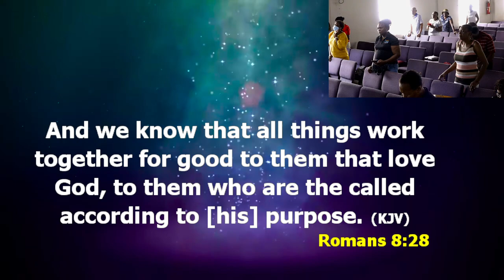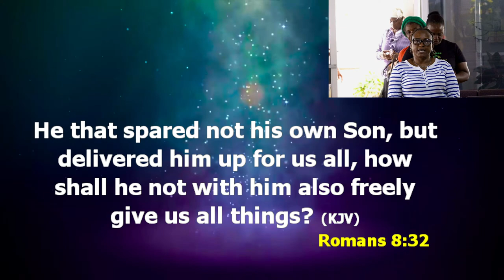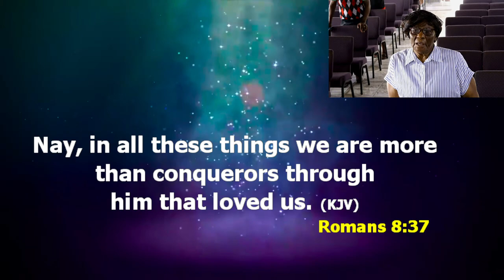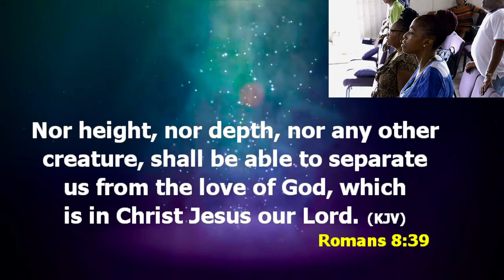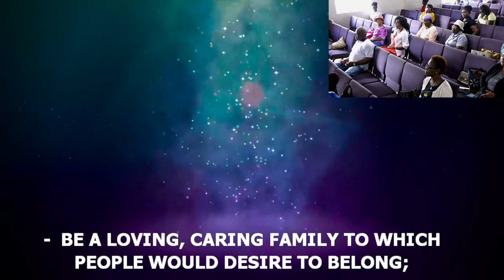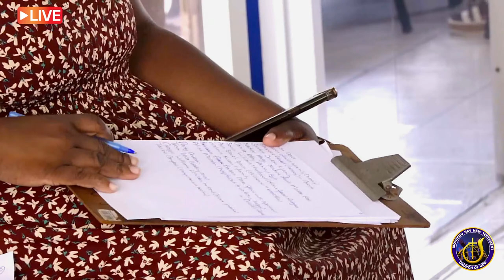A Jesus Visit - Rev. Howard Nelson | Wednesday Deliverance Fasting | April 10, 2024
Please click the link and fill out the form if you desire to give your heart to the Lord. A counsellor will be in touch with you as soon as possible.

Contents

Intro: 00:00
Sermon -

-Bank Transfer -
Account # -120014
Transit# - 10215
Bank Address: Sam Sharpe Square